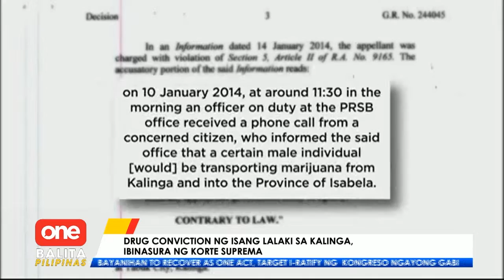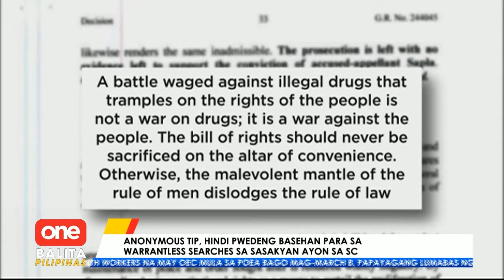SC: Anonymous tip, 'di puwedeng basehan para sa warrantless searches sa sasakyan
Iniutos ng Korte Suprema ang pagpapalaya sa isang lalaking nahuli dahil sa iligal na droga noong 2014 dahil kuha lang daw sa tip mula sa isang 'di kinilalang source ang basehan ng pag-aresto sa kanya. | via Marlene Alcaide